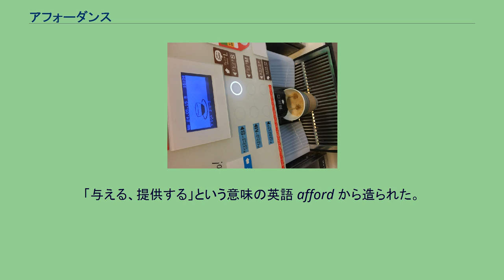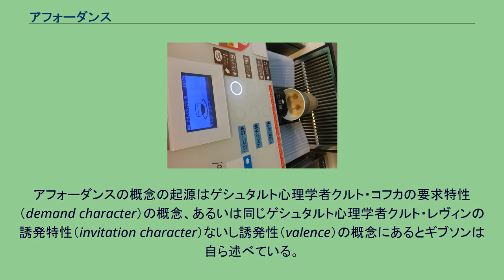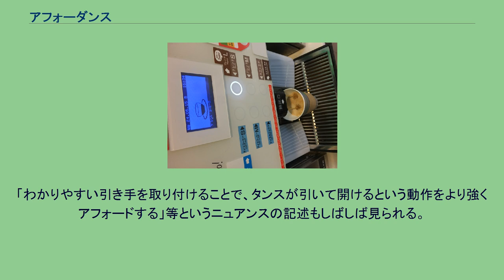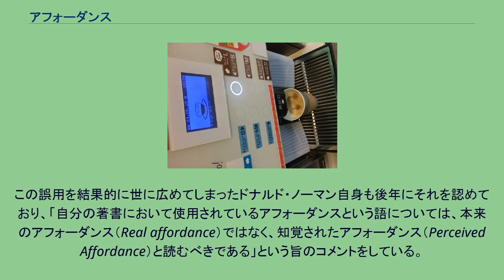アフォーダンス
コップの取っ手が「持つ」という動作を明示的にアフォードしている アフォーダンス（affordance）とは、環境が動物に対して与える「意味」のことである。
アメリカの知覚心理学者ジェームズ・J・ギブソンによる造語であり、生態光学、生態心理学の基底的概念である。
「与える、提供する」という意味の英語 afford から造られた。
アフォーダンスは、動物（有機体）に対する「刺激」という従来の知覚心理学の概念とは異なり、環境に実在する動物（有機体）がその生活する環境を探索することによって獲得することができる意味／価値であると定義される。
アフォーダンスの概念の起源はゲシュタルト心理学者クルト・コフカの要求特性（demand character）の概念、あるいは同じゲシュタルト心理学者クルト・レヴィンの誘発特性（invitation character）ないし誘発性（valence）の概念にあるとギブソンは自ら述べている。
デザインにおけるアフォーダンスの失敗例。
ボタンの形状が「押す」という動作を明示的にアフォードしておらず、シールが無いとどこを押したらいいのか分からない 1988年、ドナルド・ノーマンはデザインの認知心理学的研究の中で、モノに備わった、ヒトが知覚できる「行為の可能性」という意味でアフォーダンスを用いた。
この文脈によるアフォーダンスという語義が、ユーザーインタフェースやデザインの領域において使われるようになった。
アフォーダンスは、物をどう取り扱ったらよいかについての強い手がかりを示してくれる。
例えば、ドアノブがなく平らな金属片が付いたドアは、その金属片を押せばよいことを示している。
逆に、引き手のついたタンスは、引けばよいことを示している。
これらは、体験に基づいて説明なしで取り扱うことができる。
今日ではアフォーダンスという語の用法が混乱しており、主に二つの異なる意味合いで用いられている。
以下にその詳細について記す。
ギブソンの提唱した本来の意味でのアフォーダンスとは「動物と物の間に存在する行為についての関係性そのもの」である。
例えば引き手のついたタンスについて語るのであれば、「"私"はそのタンスについて引いて開けるという行為が可能である」、この可能性が存在するという関係を「このタンスと私には引いて開けるというアフォーダンスが存在する」あるいは「このタンスが引いて開けるという行為をアフォードする」と表現するのである。
要点は行為の可能性そのものであるため、そのタンスが引いて開けられるのだと示すインターフェイスを持つか否か、ひいては"私"自身がそのタンスを引いて開けることが可能だと認識しているか否かは全く関係ない。
タンスに取り付けられているのが「引き手に見えない、あるいは引き手として使用できそうもない引き手」であっても、"私"に引いて開ける事が可能ならば、その両者の間に本来の意味でのアフォーダンスは存在するのである。
したがって、前述されたコーヒーメーカーの失敗例は、本来の意味でのアフォーダンスの失敗例ではなく、デザインにおけるアフォーダンスの失敗例とすることができる。
なぜならば、本来の意味でのアフォーダンスとは行為の可能性そのものであるため、コーヒーメーカーがボタンを押してコーヒーを注ぎ始めるのだと示すインターフェイスを持つか否か、ひいては"私"自身がそのコーヒーメーカーのボタンを押してコーヒーをカップに注入することが可能だと認識しているか否かは全く関係ないからである。
コーヒーメーカーに取り付けられているのが「ボタンに見えない、あるいはボタンとして使用できそうもないボタン」であっても、"私"が押してコーヒーをカップに注入する事が可能ならば、その両者の間に本来の意味でのアフォーダンスは存在するのである。
しかし近年、特にデザイン領域においては、前項で紹介されているように「人と物との関係性（本来の意味でのアフォーダンス）をユーザに伝達する事」平たく言えば「人をある行為に誘導するためのヒントを示す事」というような意味で使用される事がかなり多い。
「わかりやすい引き手を取り付けることで、タンスが引いて開けるという動作をより強くアフォードする」等というニュアンスの記述もしばしば見られる。
これらはギブソンの本来の意図からすれば全くの誤りである。
この誤用を結果的に世に広めてしまったドナルド・ノーマン自身も後年にそれを認めており、「自...